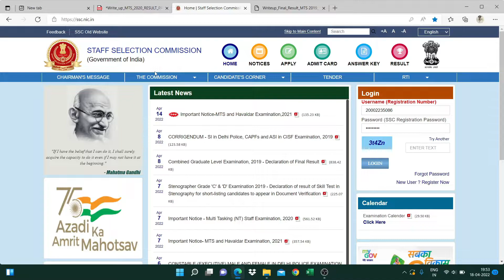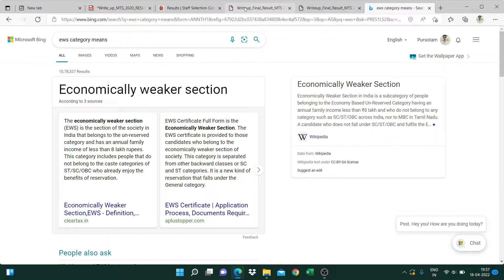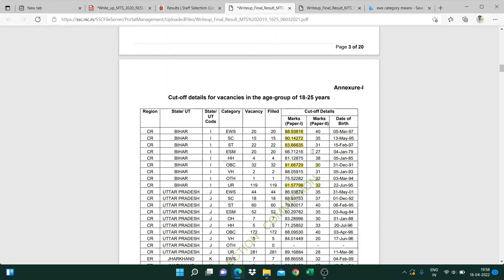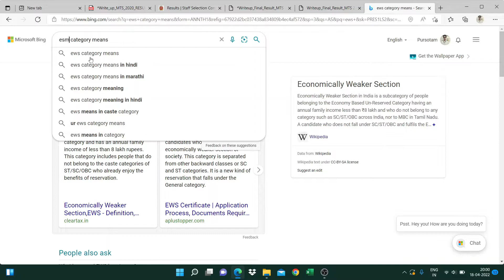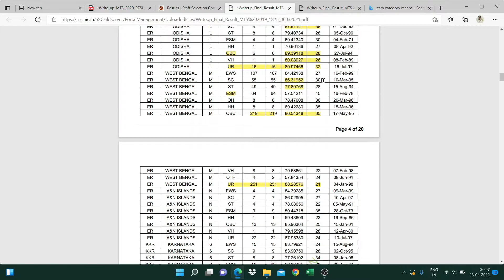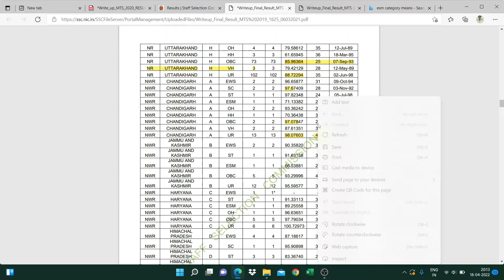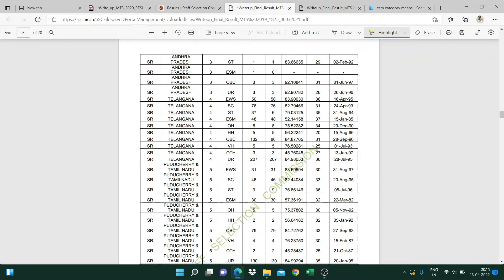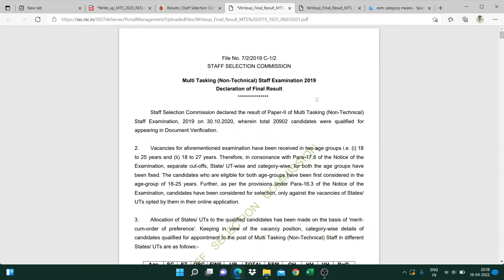MTS Havaldar Cut Off I previous year cut off MTS I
Best practice Book
Best English Grammar Book (A mirror of Common Error)
Bes Math Book